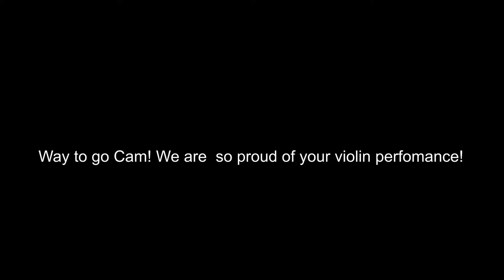Cam's Orchestra Concert(3rd grade)-B'ville Class of 2028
Cameron played the violin in the annual 3rd grade concert in Baldwinsville schools on April 2. Class of 2028